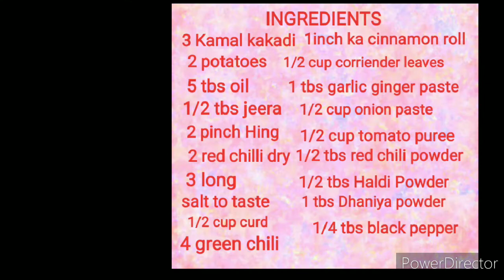🌺🌺Kamal kakadi ki sabzi recepie l MEENA KI RASOI I delicious and yummy recepie l 🌺🌺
Hello everyone Meena ki Rasoi mai aapaka swagat h. Aaj ki recepie h Kamal kakadi ki sabzi h aur agar aapko Meri video pasand aayi ho toh please

♥️♥️INGREDIENTS ♥️♥️

3 Kamal kakadi
2 potatoes
5 tbs oil
1/2 tbs jeera
2 pinch Hing
2 red chilli dry
3 long
1inch ka cinnamon roll
4 green chilli
1 tbs garlic ginger ka paste
1/2 cup onion ka paste
1/2 cup tomato paste
1/2 cup curd
1/2 tbs red chilli powder
1/2 tbs Haldi Powder
1 tbs Dhaniya powder
Salt to taste
1/2 cup corriender leaves
1/4 tbs garam masala